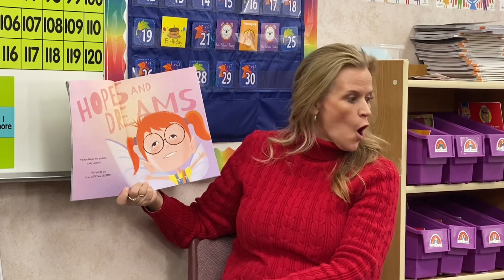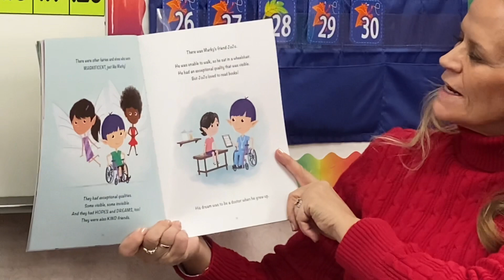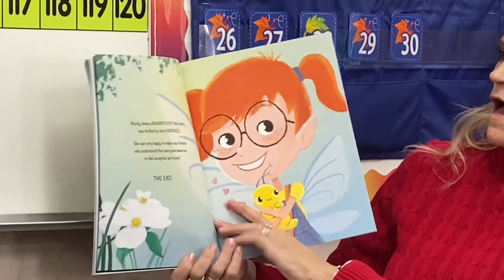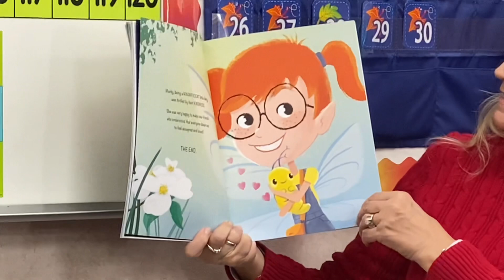Marky the Magnificent Fairy by Cynthia Kern O’Brien and illustrated by Jeff Yesh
Marky the Magnificent Fairy by Cynthia Kern O’Brien read aloud by Grammy.

A special thanks to Story Monsters Ink for sending us this excellent book.

An additional thank you to Mrs. Davis for inviting me to read to her class!